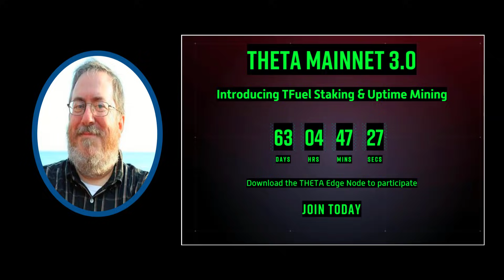Do you have what it takes to be a THETA Millionaire?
Do you have what it takes to be a THETA Millionaire?:  In this video I'm going to talk about what it takes to be a THETA Millionaire.

0xf80834ACA55Da5b2Bcf059CA5E125e4E1cDc16E1